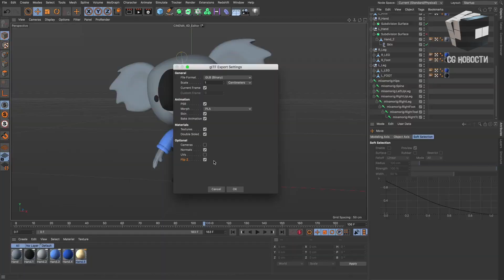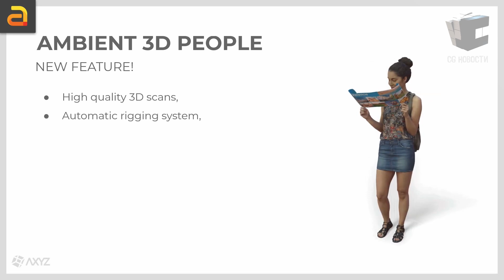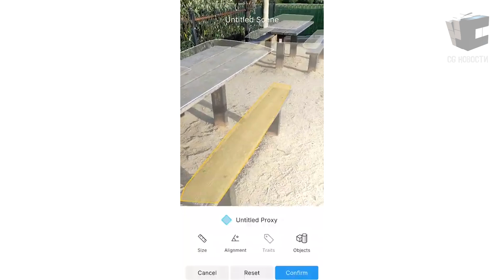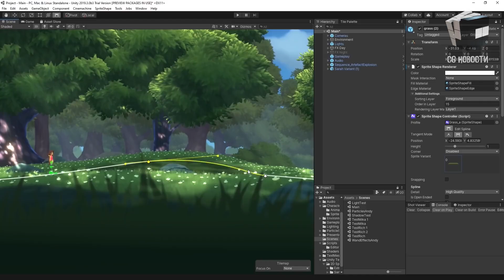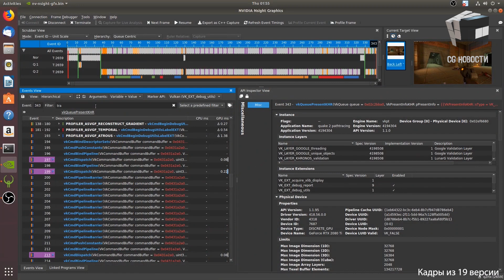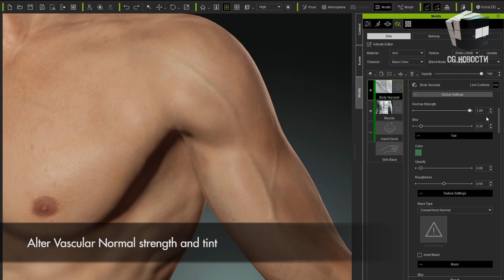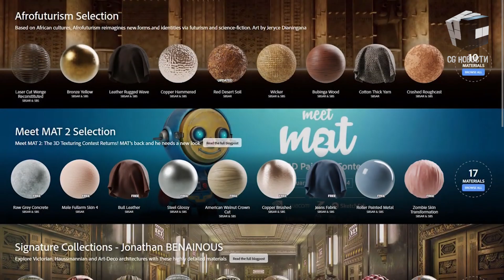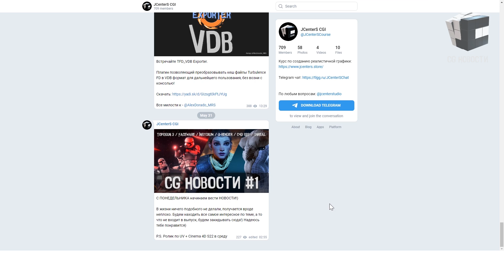CG НОВОСТИ #3 Cinema 4D | RedShift | ZBrush CoreMini | Unity | Nvidia | SketchUp | Daz3D | Anima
0:00 - Maxon Cinema 4D Motion Design Show
0:35 - Redshift 3.0.22
1:02 - Anima4
2:03 - ZBrush CoreMini
2:44 - Unity MARS
3:43 - Unity 2019 LTS
4:15 - Unity 2020.1 beta и Unity 2020.2 alpha
4:44 - NVIDIA CUDA 11
5:14 - NVIDIA Nsight Graphics 2020.3
5:50 - GTA 5 Online
6:16 - Character Creator 3.3 и бесплатные функции SkinGen
6:57 - Скидка 30% в ContentStore Reallusion
7:17 - SketchUp прекращает действие бессрочных лицензий
7:43 - Халявные модели от PIXEL LAB и Daz3d
8:09 - Blemish pro от PIXEL LAB
8:32 - Thea Substance Converter
8:57 - Обновление DaVinci Resolve 16.2.2